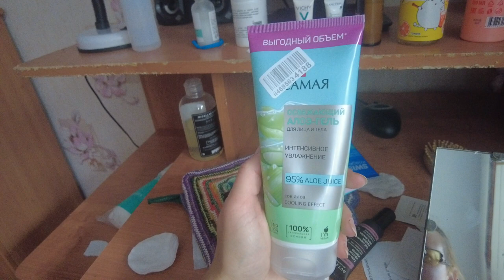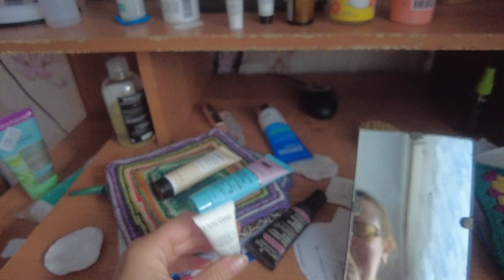Спонтанный рассеянный влог от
Если хотите мне что-то прислать или написать письмо:
152616, Ярославская обл, г. Углич,  Косырева Ольга Игоревна, до востребования ;-)